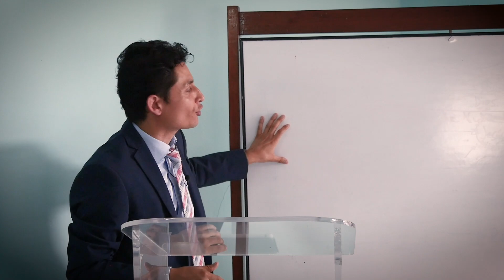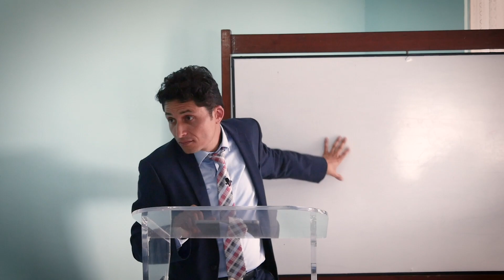Predicación: Habitaré en medio de ellos